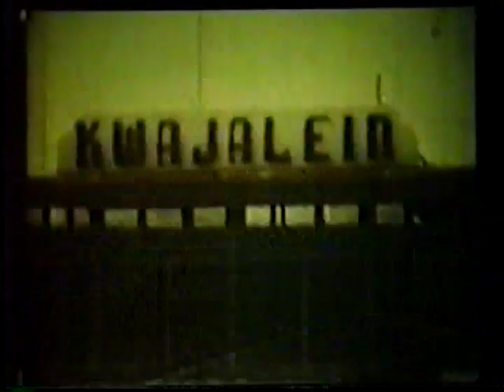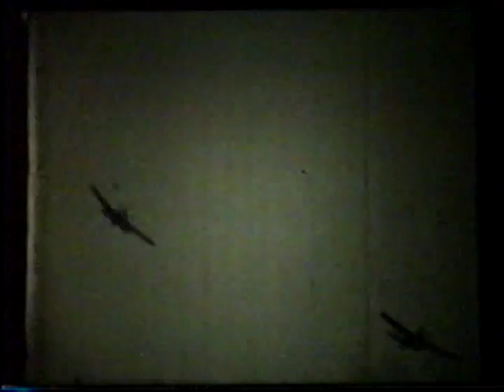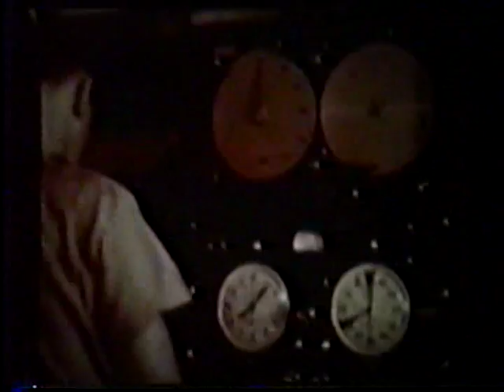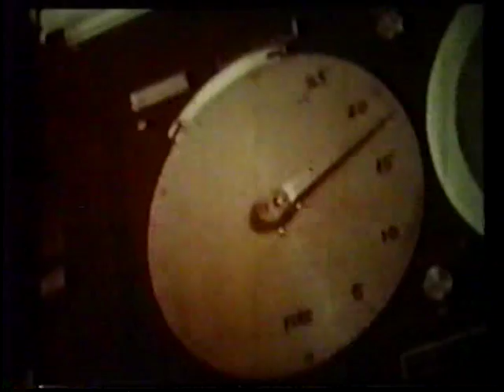Atomic bomb tests 1946 Able & Baker film by the T-2 group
The  T-2 group was a top-secret photo intelligence group stationed out of Roswell, New Mexico. In this film, the government admits to death-dealing radiation.